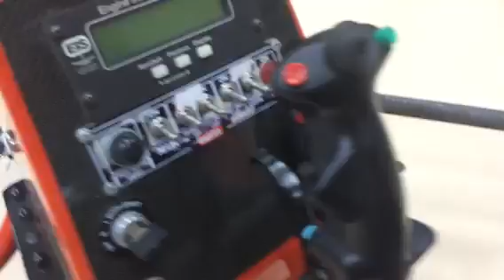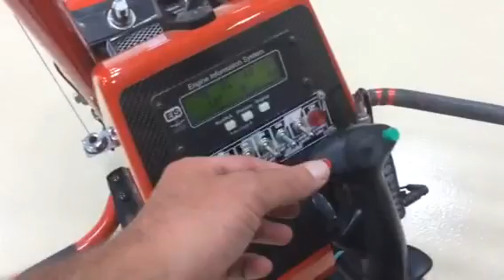Powered parachute for sale